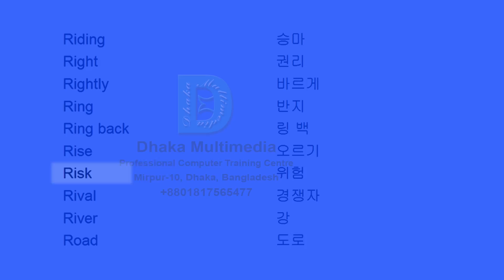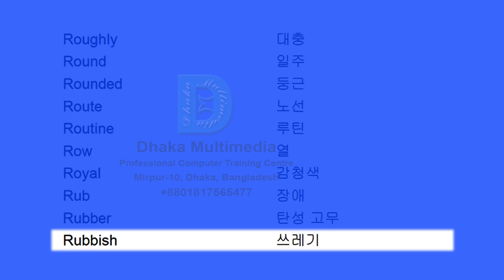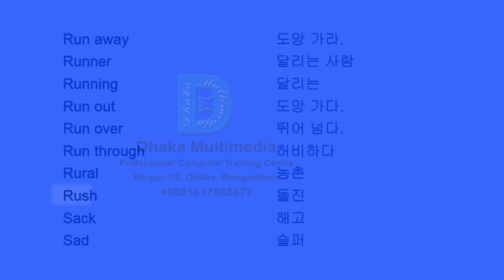영어 어휘 학습법 | english to korean vocabulary list | Part - 50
English to Korean | Most Common Words in English Part 50 | Learn English

Riding 0:00 승마
Right 0:03 권리
Rightly 0:06 바르게
Ring 0:10 반지
Ring back 0:13 다시 반지
Rise 0:17 오르기
Risk 0:20 위험
Rival 0:23 경쟁자
River 0:27 강
Road 0:30 도로
Rob 0:35 롭
Rock 0:38 록
Role 0:41 역할
Roll 0:45 롤
Romantic 0:48 로맨틱
Roof 0:52 지붕
Room 0:55 방
Root 0:58 뿌리
Rope 1:02 로프
Rough 1:05 거칠게
Roughly 1:10 대충
Round 1:13 일주
Rounded 1:16 둥근
Route 1:20 노선
Routine 1:23 루틴
Row 1:27 열
Royal 1:30 감청색
Rub 1:33 장애
Rubber 1:37 탄성 고무
Rubbish 1:40 쓰레기
Rude 1:45 거친
Rudely 1:48 난폭
Ruin 1:51 파멸
Ruined 1:55 파괴
Rule 1:58 규칙
Rule out 2:02 배제
Ruler 2:05 지배자
Rumour 2:08 소문
Run 2:12 운영
Run after 2:15 이후에 실행
Run away 2:19 도망
Runner 2:23 달리는 사람
Running 2:26 달리는
Run out 2:30 밖으로 실행
Run over 2:33 넘치다
Run through 2:36 허비하다
Rural 2:40 시골의
Rush 2:43 돌진
Sack 2:47 해고
Sad 2:50 슬퍼 -  with meaning vocabulary word meaning in bengali